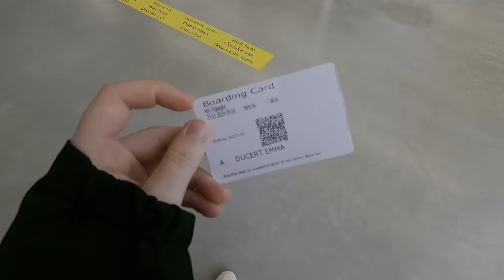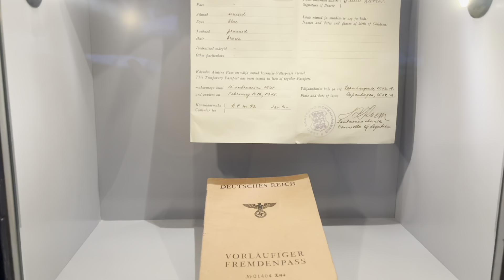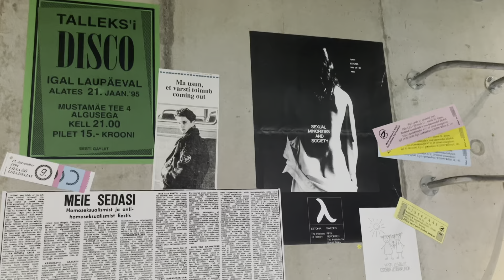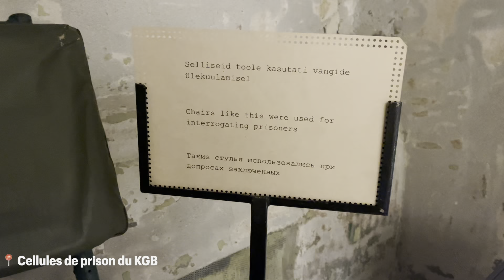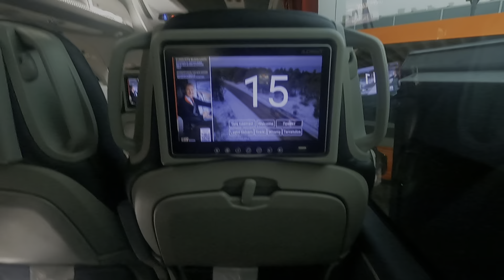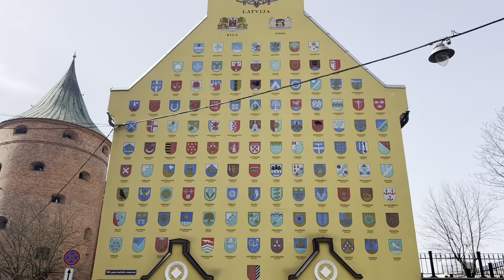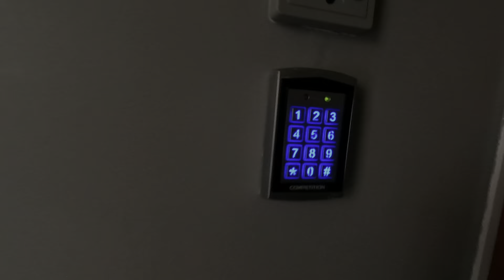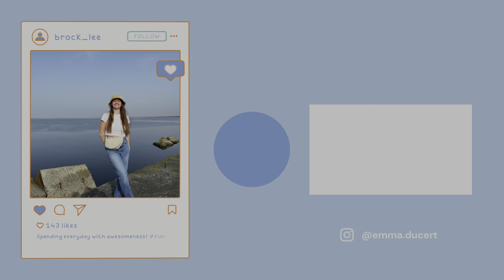JE DÉCOUVRE LES PAYS BALTES #12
On a profité du week-end de Pâques avec mes copines pour aller visiter 2 des pays baltes : l'Estonie et la Lettonie !